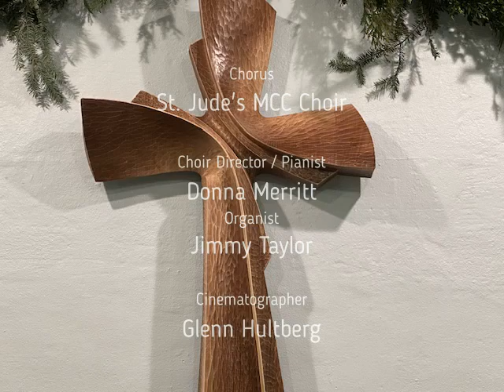St. Jude's MCC Sunday April 7, 2024 Choir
If you would like to make a donation to the church, please click on the following

If you would like to download the St. Jude's MCC app for Google or Apple devices, type "St. Judes MCC Wilmington Inc." in your app store.  The app has a library of sermons, choir music and Donna's wonderful piano playing.

Music licensed by CCLI License # 812183. Streaming license # 20812183